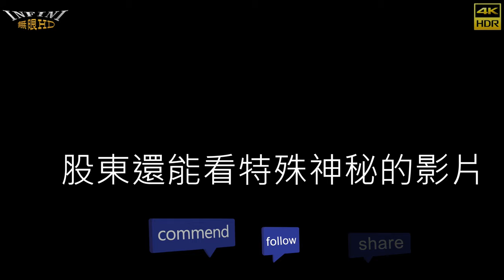【無限HD】返校實境體驗展 恐怖實況(4K 60p)【全球百大美女 The 100 Most Beautiful Faces】